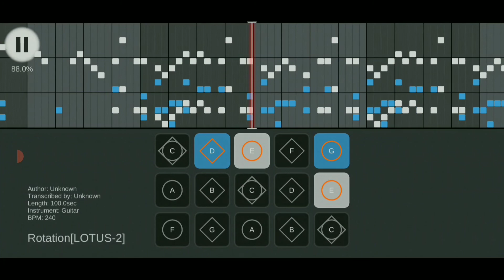Sky 演奏 & 楽譜 - 平沢進 / Rotation [ LOTUS - 2 ]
Susumu Hirasawa

映画「千年女優」メインテーマ

00:00 演奏
01:36 楽譜

楽譜
弾いてみた
ロタティオン
Millennium actress